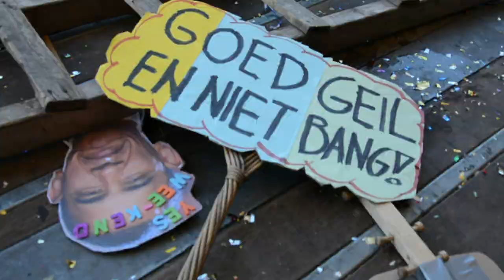ZomerCarnaval 2015 'De drinkende dieren' mega edition | Official aftermovie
Er zijn van die dagen waarvan je hoopt dat er never nooit een einde aan komt. De jaarlijkse ZomerCarnaval aan de Beekside in Goirle is bij uitstek het feestje dat dit predicaat met volle trots mag dragen. Bier, tieten, muziek, dansjes, zomerse hitte, knalartiesten, vrouwen achter de vetpan en bovenal waanzinnige carnavalsmuziek van 's middagsvroeg tot diep in de donkere nacht!

Nagenieten kan, mag en moet zelfs van de mega editie van 2015.